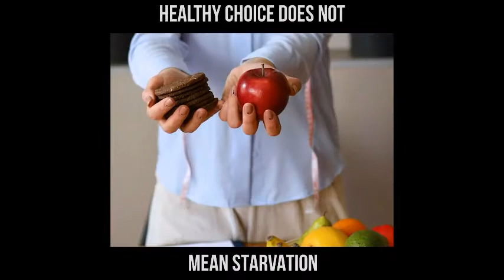21 Day Smoothie Diet Program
Try this amazing 21 day smoothie diet and lose weight fast.